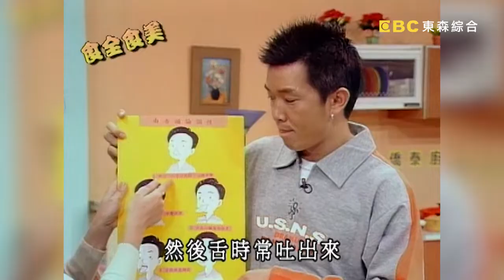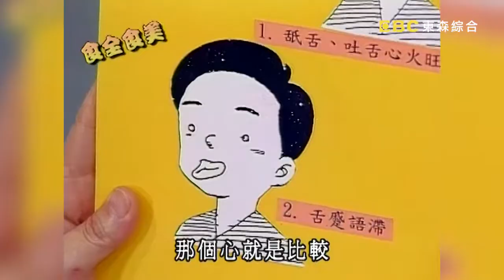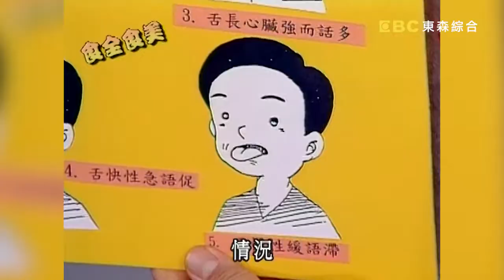鮮美貴妃遊冬宮！忘憂什錦米粉解煩惱！《食全食美》 EP51 焦志方 張淑娟 ｜料理｜食譜｜DIY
主持：焦志方、張淑娟
來賓：魏鎮房廚師、郭月英老師、Maggie老師

主廚燒好菜：
01:13 貴妃遊冬宮
11:32 橫行霸道
24:11 忘憂什錦米粉
34:22 香蕉蛋糕